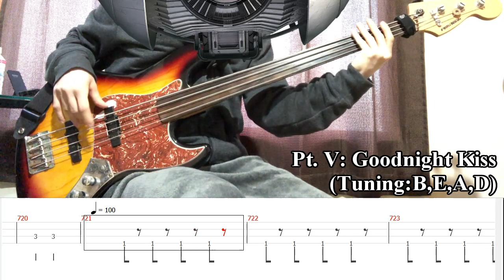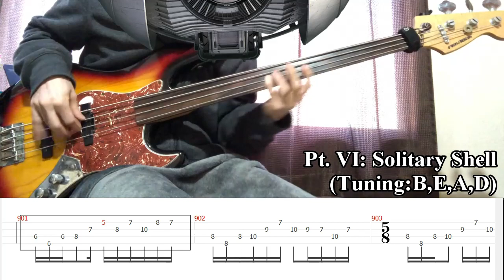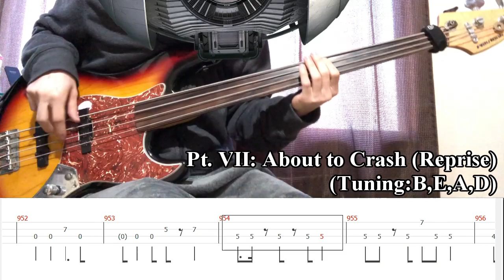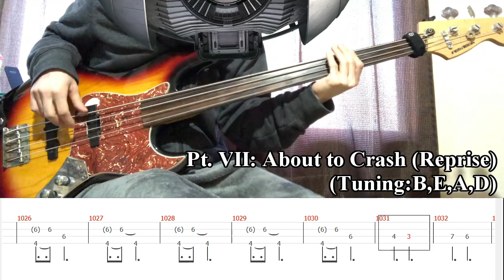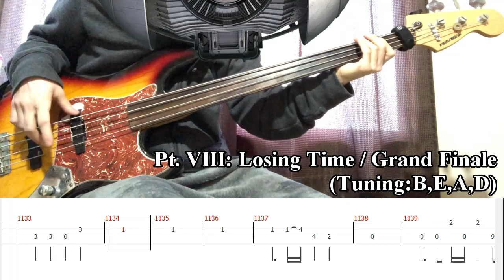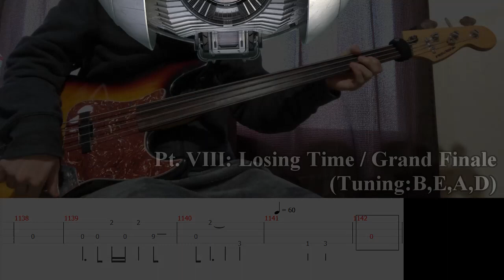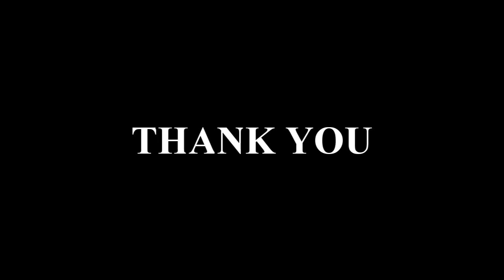Dream Theater - Six Degrees of Inner Turbulence (Bass Cover + Tab Part 2)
0:00 Goodnight Kiss
6:15 Solitary Shell
12:04 About to Crash (Reprise)
16:08 Losing Time / Grand Finale